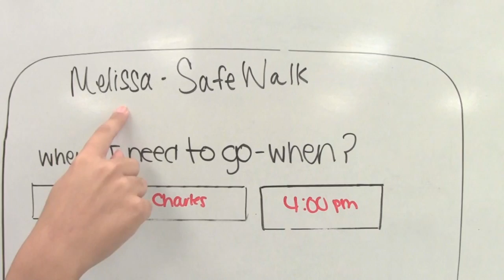Safe Walk 2015 Verizon App Challenge Entry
Safe walk is a 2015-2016  Verizon Innovation App Challenge entry designed by 6 awesome 7th grade Roosevelt Middle School students with the help from their STEM teacher Mr.Williams